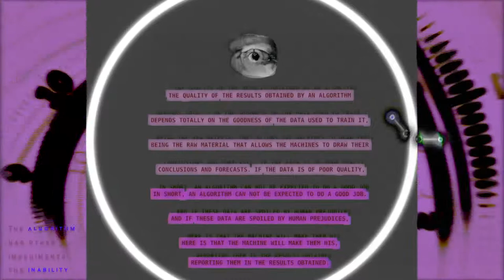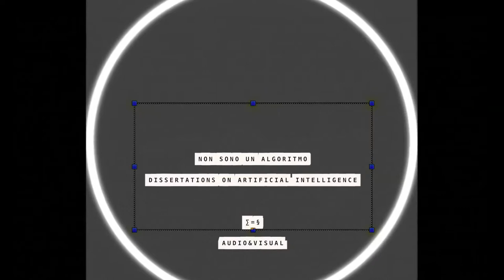non sono un algoritmo by ∑=§ dragonflies & dandelions (2019)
About ∑=§ dragonflies & dandelions aka Svonica:

"... since the right part of the brain works not linearly she necessarily love the kind of “editing” happening during dreaming, and dream is and often was related to her work, considering it as a territory for investigation and cut\ups working, always looking for accidental beauty using serendipity patterns."